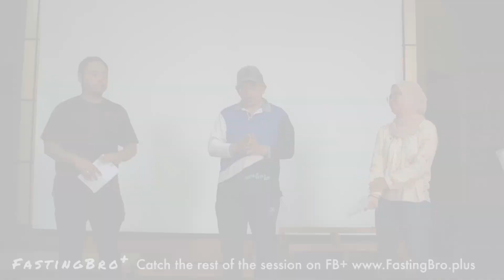YouTuber Tries Soap Opera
A fan of the show came with me to a theater clinic and we got roasted!